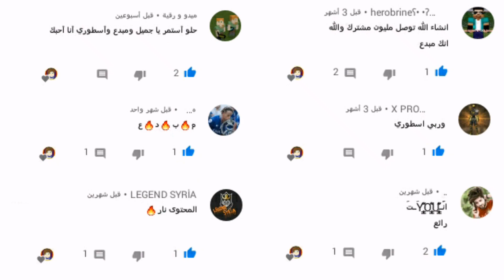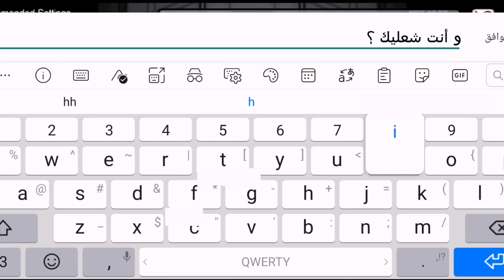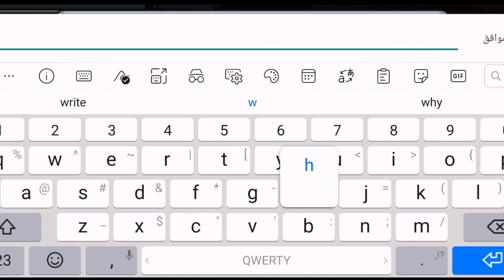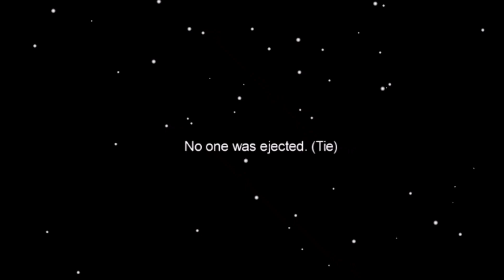أمونج أس ( أغبى قاتل في اللعبة ) / AMONG US Dumbest Killer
◉  مرحبا👋 يا أصدقائي☺ كيف حالكم
إن شاء الله بخير
◉  اتمنى ان يعجبكم المقطع
◉  و إذا أعجبكم المقطع لا تنسون تحطون اللايك👍
و تشتركون بالقناة😆
◉ لإن اللايك👍 + الاشتراك = يسعدني😍 و يفرحني😊 كثيرا
◉ و لا تنسون الضغط على زر🔘👉 تفعيل جرس🔔 الإشعارات ليصلكم كل جديد🆕 من قناتي

امونج اس الحياة الواقعية,
امونج اس مع اليوتيوبرز,
امونج اس بث مباشر,
امونج اس التحديث الجديد,
امونج اس هكر معرفة القاتل,
امونج اس لعبه,
امونج اس لقطات مضحكه,
التحديث الجديد ل امونج اس,
افضل اعدادات ل امونج اس,
فيديوهات مضحكه ل امونج اس,
تصميم ل امونج اس,
امونج اس كرتون,
امونج اس كيف تلعب,
امونج اس كيف تصير القاتل,
امونج اس قاتل,
امونج اس قاتل محترف,
امونج اس اغبى قاتل,
امونج اس عربية,
امونج اس مضحك,
امونج اس مضحكه,
امونج اس مضحك جدا,
امونج اس طريقة اللعب,
امونج اس شرح,
امونج اس حب,
امونج اس جلد,
امونج اس 1 2 3 جو,
امونج اس 123 go,
امونج اس 2021 أمونج اس الماب الجديد, أمونج اس ماب جديد, امونج اس بث مباشر,
امونج اس يتكلمون,
امونج اس يتكلمون عربي,
امونج اس الجديد,
امونج اس وحش,
امونج اس من القاتل,
امونج اس مضحك,
امونج اس لعبه امونج اس,
امونج اس كوميدي,
امونج اس كيف تلعبها,
لعبه امونج اس,
أمونج اس في ماين كرافت,
أمونج اس التحديث الجديد,
أمونج اس مباشر,
أمونج اس الماب الجديد,
امونج اس,
امونج اس مع اليوتيوبر,
امونج اس هكر,
أمونج اس ماين كرافت,
أمونج اس مضحك,
أمونج اس مع اليوتيوبرز,
كيف تلعب أمونج اس مع صديقك,
لعبة أمونج اس,
كيف تلعب أمونج اس,
ماين كرافت أمونج اس,
قلتش أمونج اس,
أمونج اس فيلم,
شرح أمونج اس,
رسم أمونج اس,
تحشيش أمونج اس,
تحديث أمونج اس,
أمونج اس بالعربي,
ماب أمونج اس الجديد
أمونج اس مباشر,
أمونج اس هكر,
أمونج اس مضحك,
امونج اس,
لعبة أمونج اس,
قلتش أمونج اس,
أمونج اس في الحقيقة,
أمونج اس فيلم,
شرح أمونج اس,
رسم أمونج اس,
تحشيش أمونج اس,
تحديث أمونج اس,
أمونج اس بالعربي,
بث أمونج اس,
among us, rima, ريما, ريما ستوب, ريما و باسل, ماين كرافت, عرب كرافت
انميشن, قصة, قصص, قصص العاب, قصة امونج اس, فيلم امونج اس, انميشن ا